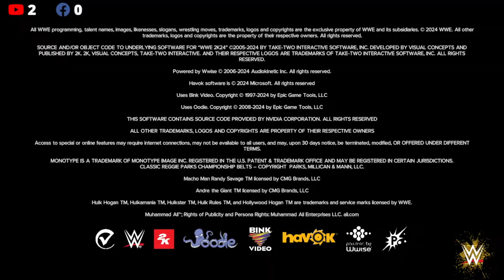WrestleMania XL Night 1 : Full Show Simulation Live Stream | WWE 2K24 Gameplay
Roman Reigns vs Cody Rhodes WrestleMania XL Live Stream | WWE 2K24 Live

1 Rhea Ripley (c) vs. Becky Lynch Singles match for the Women's World Championship
2 The Judgment Day (Finn Bálor and Damian Priest) (c) vs. DIY (Johnny Gargano and Tommaso Ciampa) vs. The Awesome Truth (The Miz and R-Truth) vs. The New Day (Kofi Kingston and Xavier Woods) vs. A-Town Down Under (Austin Theory and Grayson Waller) vs. New Catch Republic (Pete Dunne and Tyler Bate) Six-Pack Tag Team Ladder match for the Undisputed WWE Tag Team Championship
3 Rey Mysterio and Andrade vs. Santos Escobar and "Dirty" Dominik Mysterio Tag team match
4 Jey Uso vs. Jimmy Uso Singles match
5 Bianca Belair, Jade Cargill, and Naomi vs. Damage CTRL (Dakota Kai, Asuka, and Kairi Sane) Six-woman tag team match
6 Gunther (c) vs. Sami Zayn Singles match for the WWE Intercontinental Championship
7 The Bloodline (The Rock and Roman Reigns) vs. Cody Rhodes and Seth "Freakin" Rollins Tag team match
If Rhodes and Rollins win, all members of The Bloodline will be barred from ringside during Rhodes' match against Reigns for Reigns' Undisputed WWE Universal Championship on Night 2; if they lose, the Undisputed WWE Universal Championship match will be held under Bloodline Rules.